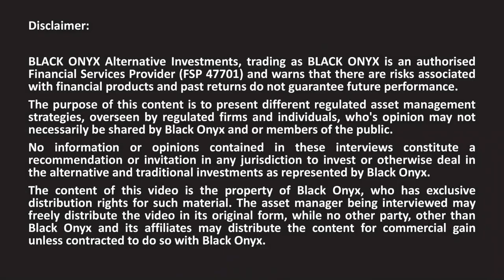Laurium - Deciding on which initiative to support - BLACK ONYX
BLACK ONYX interviews award winning asset managers. Here we discuss ESG with Dane Hildebrandt  (Portfolio Manager).